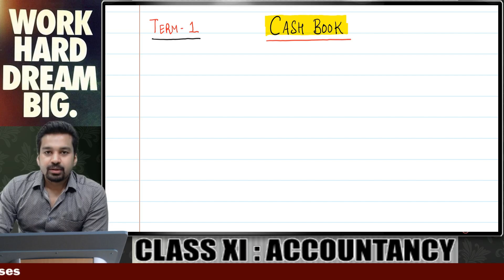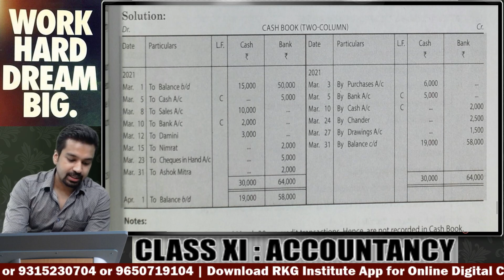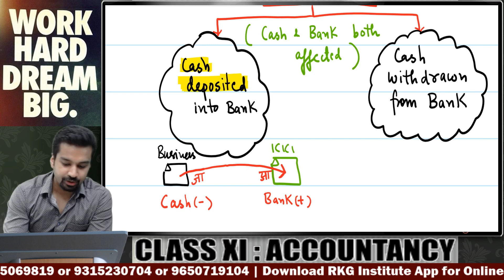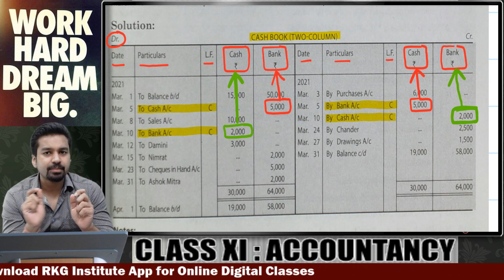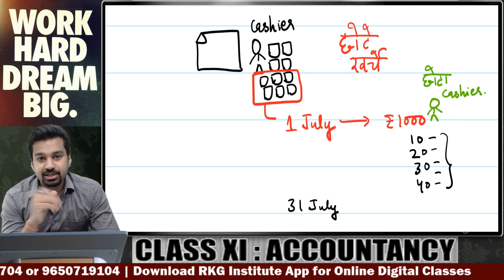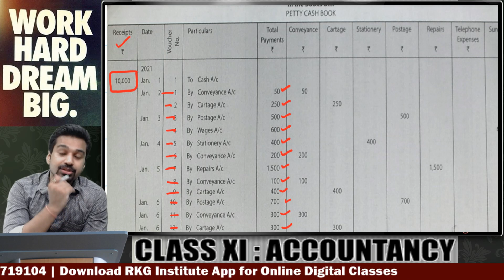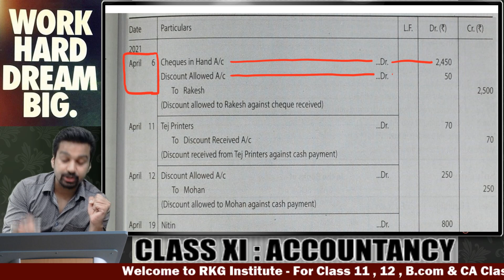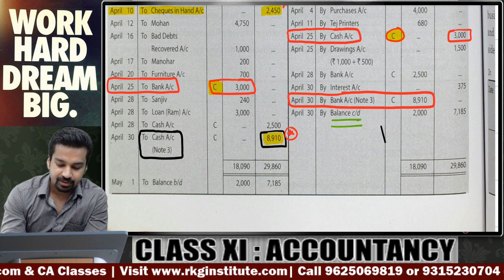Class 11 : CASH BOOK Conceptual Discussion | 100% Latest Coverage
BE AN RKGIAN : RKG App at Playstore

BALL PEN for regular Practice
BALL PEN for EXAMS